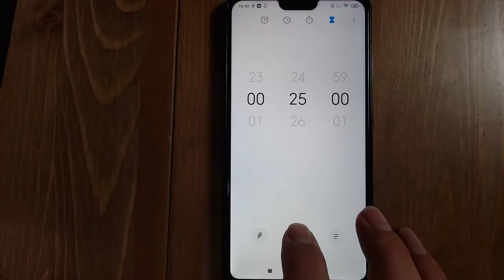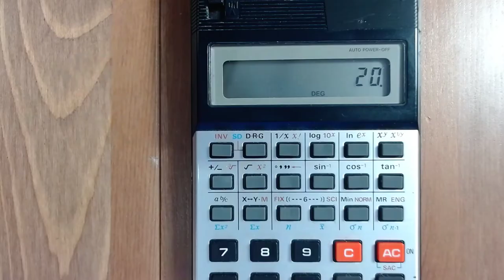Jak ogarnąć, gdy spada na Ciebie za dużo? 3 sposoby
To są 3 sposoby, dość oczywiste, acz dobrze sprawdzające się u mnie, gdy spada za dużo. Jak ogarnąć? Czas się za to zabrać!

00:00 Początek
1:09 Bądź obecny tu i teraz
3:05 Pamiętaj o zasadzie 80/20
4:53 Stosuj 25-minutowe bloki pomodoro
5:56 Podsumowanie

Dostaniesz PDF z Planu osobistego rozwoju, do samodzielnego wypełnienia, a co tydzień 500 słów felietonu rozwijającego temat poruszony w jednominutówce